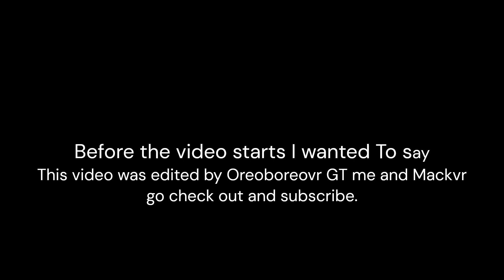Gorilla Tag Revamp Amazing. 🐱‍💻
This video was edited by Mackvr & Oreoboreovr Gt
Mods used Yizzy camera Mod V2